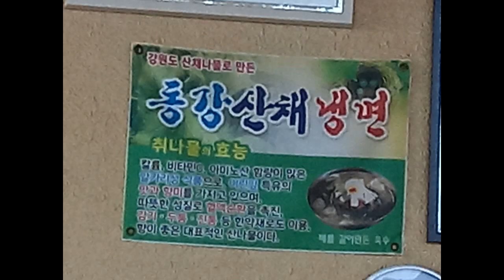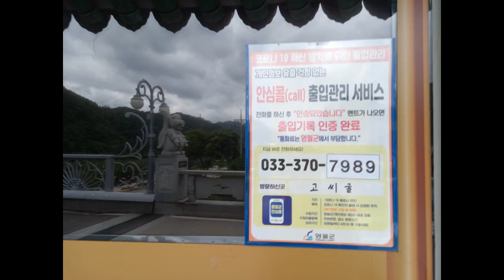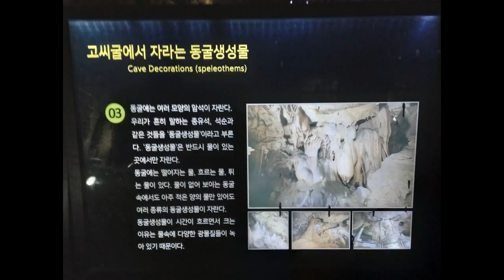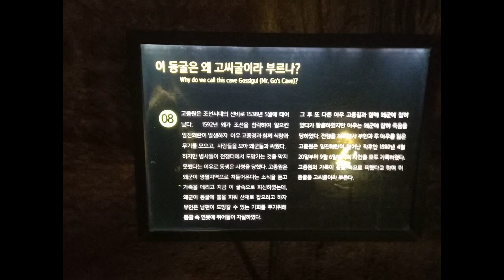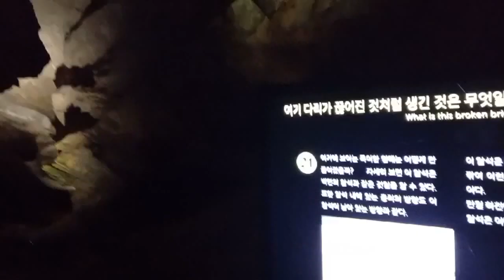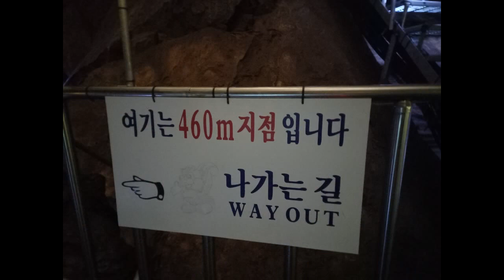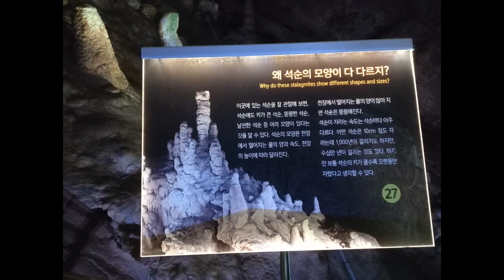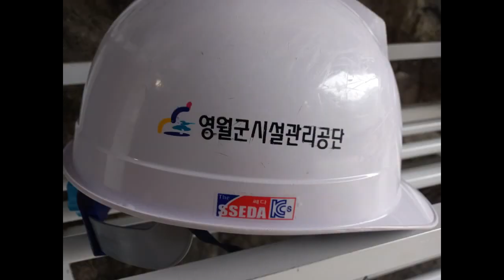강원도 영월군에 있는 고씨굴에서 계단이 많아 고생은 했지만 색다른 경험이였네용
고씨굴 : 강원도 영월군 김삿갓면 진별리 산262-1,영월동로 11
영월 고씨굴은 강원도 영월군에 있는 석회암 동굴이다. 4억년 전부터 형성되었으며, 길이는 6.3 km에 달한다. 1969년 6월 4일 대한민국의 천연기념물 제219호로 지정되었다. 위키백과